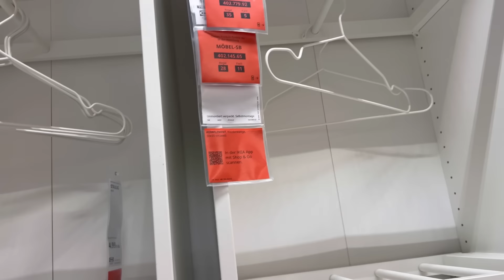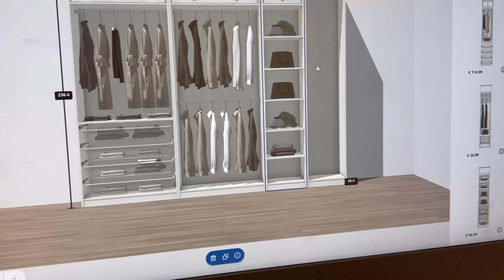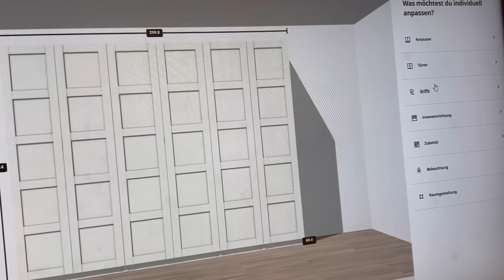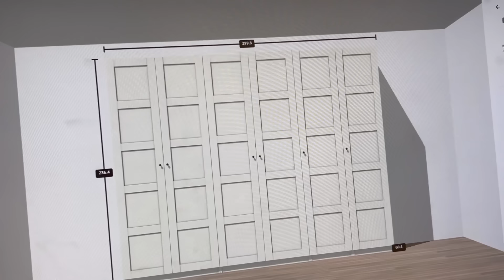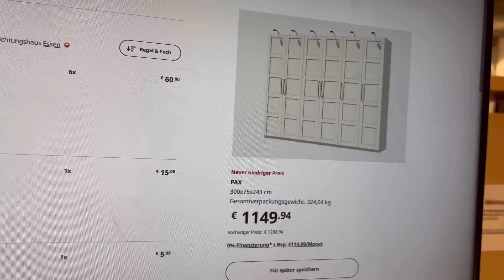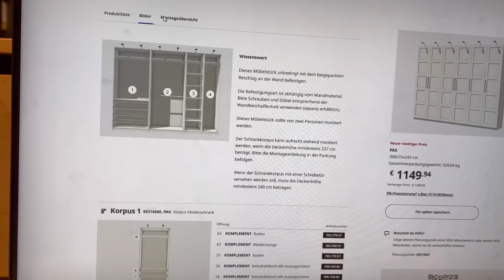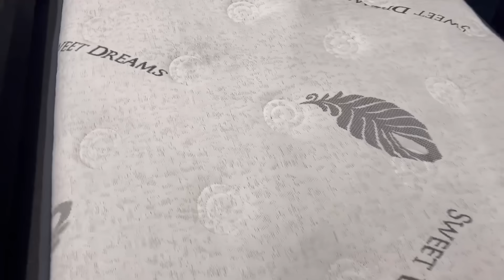Yavaş yavaş ev tamamlanıyor😍ben yine ikea yollarında⁉️sabahın seherinde kalkıp yemek yaptım⁉️VLOG